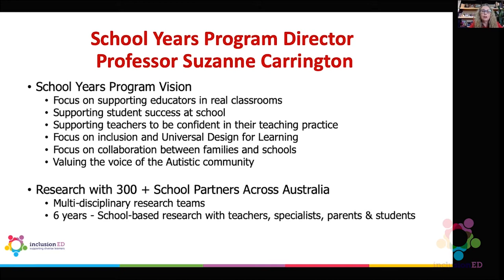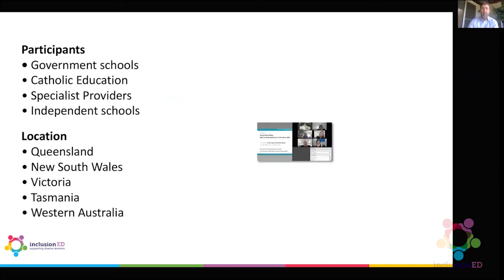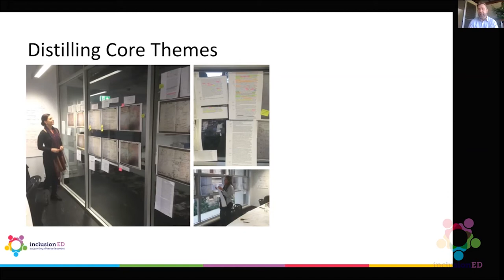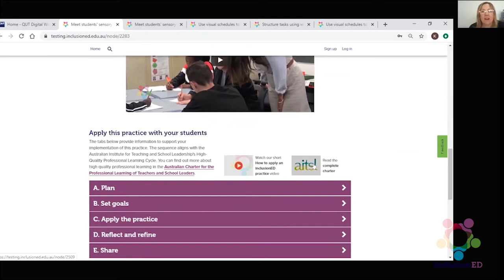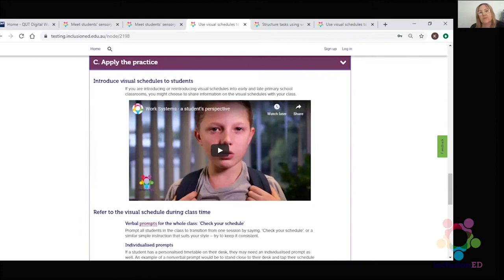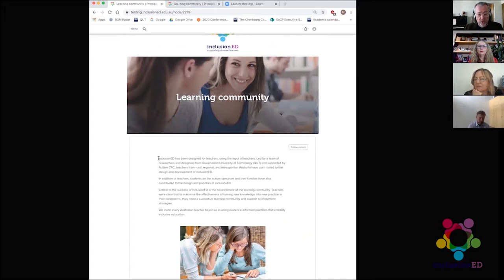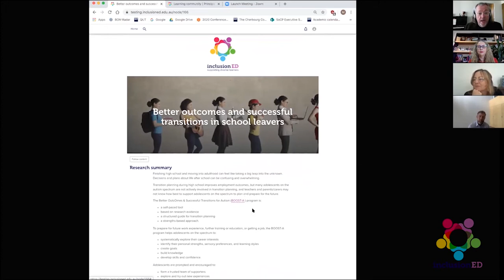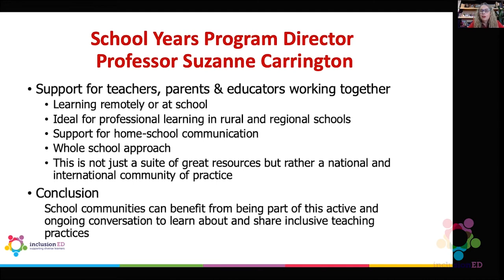inclusionED Launch Event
inclusionED is a major new online professional learning community for educators. The platform was launched by the Hon. Dan Tehan MP, Minister for Education, via an online event on Monday 18 May. The launch attracted over 1,500 registrations and included a demonstration showcase and a live Q&A with the research team.